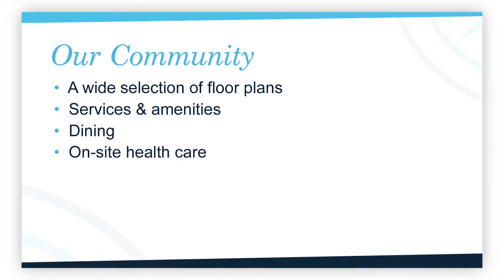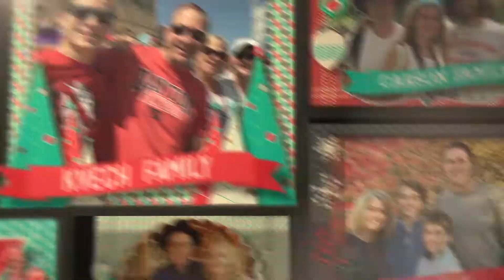ECI 2017 Demo Reel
This demo reel shows some of the work we are doing here at ECI! Exclamation Communications! Inc. is a creative communications firm. For over 24 years we have come alongside small to mid-sized businesses, associations, and organizations, and have taken their marketing from bland to grand.